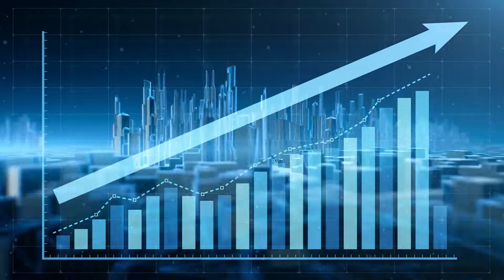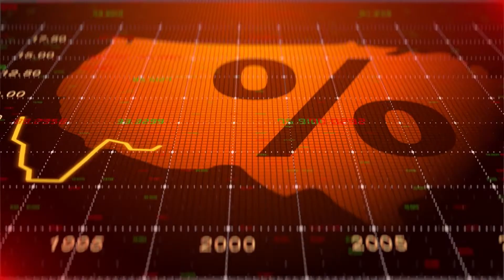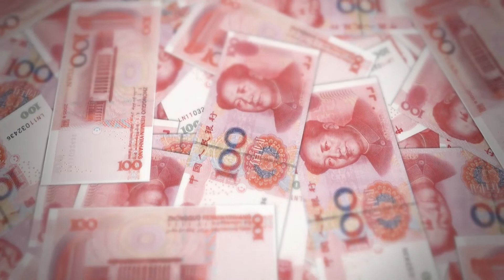China vs Europe Infrastructure 2022 | China Construction Shocks European Engineers!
If a country is aiming for faster economic growth and a reduction in its poverty level, then it should pay attention to its infrastructure.
And when it's about infrastructure development how can one forget China? A country that not only thinks about its infrastructure but also about other countries. On the other hand, Europe being a well-developed nation and already having a higher status has been deliberately delaying or reducing its investments in infrastructure development projects.

So today we will be comparing the infrastructure developments and plans for the year 2022 of China and the comparison with European Construction
If you want to know about a brand new and ever-evolving China, please subscribe to the [China Evolution] channel, I will show the major sectors of development and growth in China, there are many significant events happening in China, and those incredible Chinese projects. I can guarantee, that the information would be an eye-opener for you!